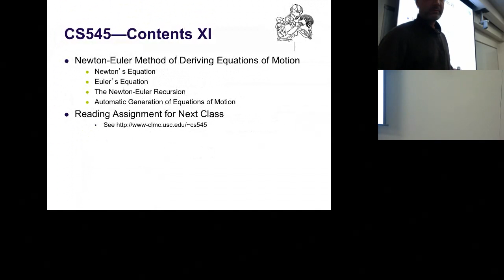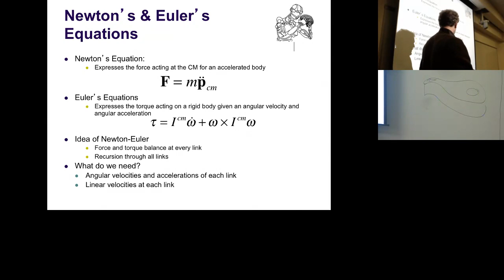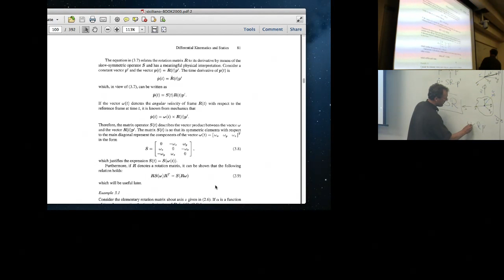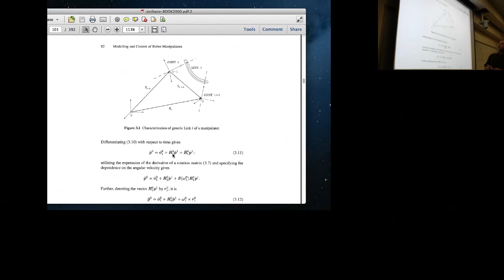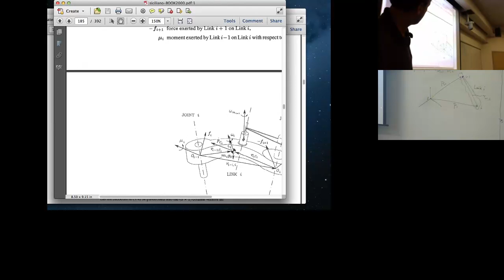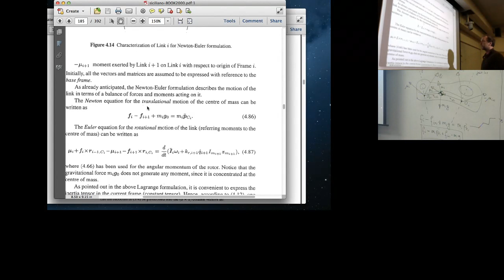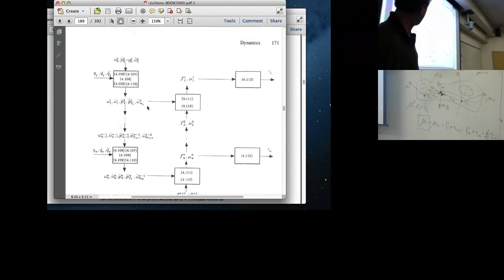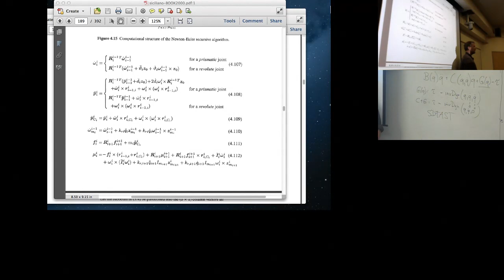CS545 Lecture 11 NewtonEuler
Lecture of CS545 Introduction to Robotics course by Stefan Schaal